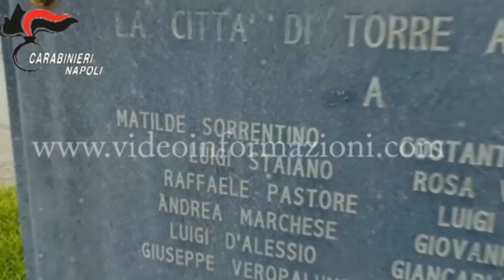Torre Annunziata, omicidio della mamma coraggio Matilde Sorrentino: preso il mandante